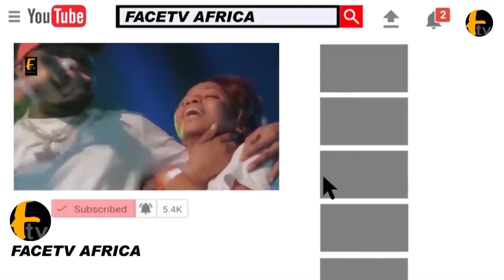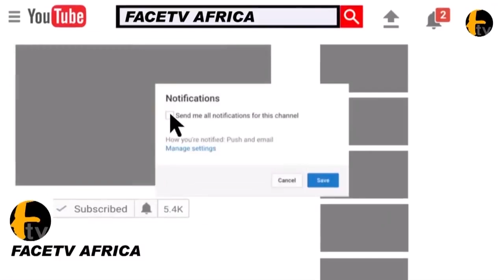OLUWO GOES EMOTIONAL AS SINGER MEGA 99 GOES ON KNEES TO PRAISE HIM.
OLUWO GOES EMOTIONAL AS SINGER MEGA 99 GOES ON KNEES TO PRAISE HIM. Face tv Africa Face tv Africa Facetv Africa Face tv AFrica Facetv Africa Facetv Africa and Music face: Real Indigenous Nigerian Music. We profile top performance, top rated Nigerian musicians, legends, events, video musicals and we dish them out to you from a Nigerian point of view.